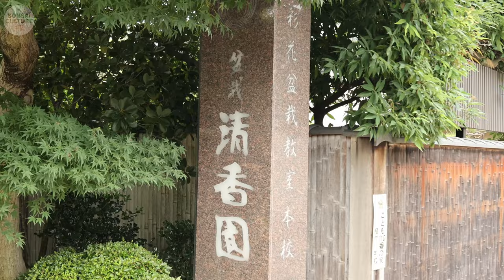SEIKOU-EN 清香園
Découvrez SEIKOUEN 清香園 , l'une des plus anciennes pépinières de bonsaï du Japon, située à Omiya, dans le célèbre village du bonsaï. SEIKOU-EN dispose également de plusieurs points de vente et de cours dans Tokyo. J'ai eu l'honneur d'interviewer Tomio YAMADA, maître de renommée internationale et représentant la quatrième génération de SEIKOU-EN.
Un immense merci à Sho TERUI pour son accueil chaleureux et son aide précieuse à la traduction.